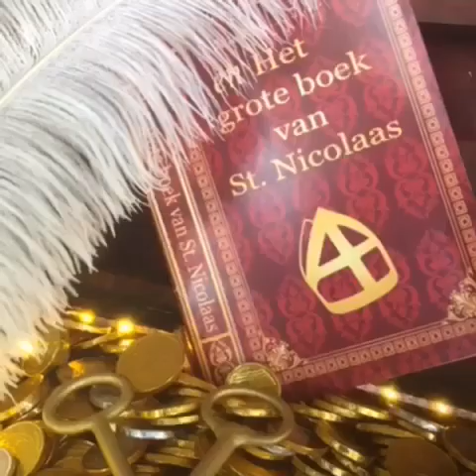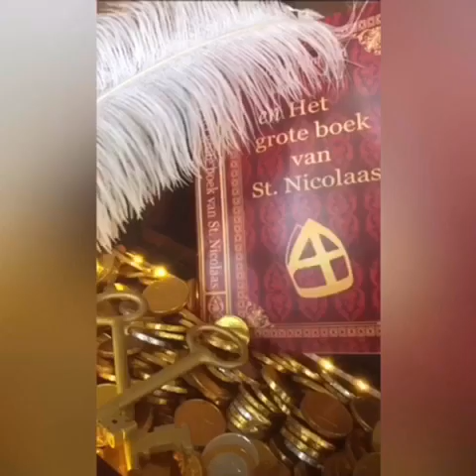Ozosnel in de wei in Spanje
Piet Antonio neemt jullie mee naar de wei in Spanje waar het paard van de Sint, Ozosnel, nog lekker staat te grazen.